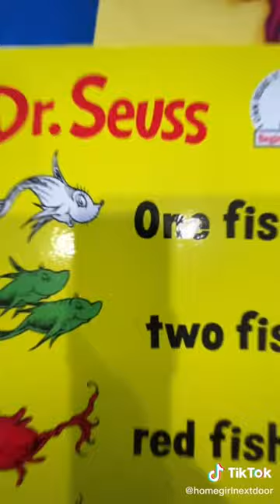No one makes a last minute costume like a mom who forgot it was theme day!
How to make DIY jewelry? How to paint furniture for a distressed look? How to make a DIY terrarium? What are some DIY ideas for home decor? How to make homemade soap? What are some DIY crafts for kids? How to decorate a small living room? What are some popular interior design styles? How to choose the right paint colors for a room? How to maximize storage in a small bedroom?
What are some budget-friendly home decorating ideas? How to create a cohesive color scheme for your home? What are some tips for arranging furniture in a small space? How to make a small bathroom look bigger? How to choose the right lighting fixtures for your home? What are some trendy home decor ideas for this year?
DIY bedroom design, DIY living room design, DIY wall decor ideas, DIY room painting techniques, DIY furniture makeover, DIY room lighting ideas, designforward,christmas nails
valentines day nails
nails
valentines nails
dinner recipes
dinner ideas
easy dinner recipes
outfit ideas
tattoo ideas
nail designs
wallpaper backgrounds
chicken recipes
nails acrylic
valentines gift for boyfriend
wedding dresses
winter outfits
vision board ideas
happy new year 2023
prom dresses
acrylic nails
self care
winter nails
wallpaper
small tattoos
january nails
ground beef recipes
aesthetic wallpaper
nail ideas
tattoo ideas female
breakfast ideas
valentines day
short hairstyle women
hair styles
air fryer recipes
drawing ideas
trendy nails
healthy snacks
bedroom ideas
hello kitty
iphone wallpaper
winter recipes
new years eve outfits
new years nails
vision board
soup recipes
french tip nails
banana bread recipe
aesthetic
wallpaper iphone
casual outfits
curtain bangs thrifted living room makeover
decorating my new apartment,
how to arrange home beautiful
home makeovers
decorating my first house
work from home decorating ideas
organize and decorate with me
how to find your interior design style
lifestyle home decor
diy room decor
decorating my room
how to make your house look expensive, garten of banban, beverly hall family, pink friday girls, house flipper 2, silent reverie